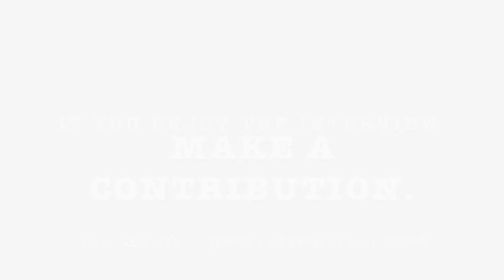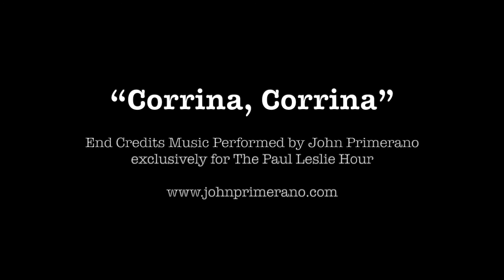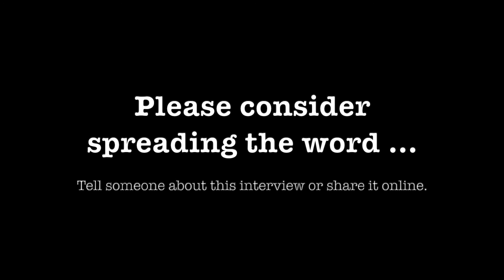Paula Salvatore Interview on The Paul Leslie Hour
Paula Salvatore is a special guest on The Paul Leslie Hour.

Paula Salvatore was recently promoted into a Vice President of Client Relations and Studio Marketing at Universal Music Group. Prior to that, Paula has long been the face of the famed Capitol Studios in Hollywood, California.

Through the years, she's interacted and worked with everyone from Frank Sinatra, Paul McCartney, Bob Dylan, James Taylor and so many others. Needless to say, she has a lot of stories.

Paula was introduced for this interview through singer and actor Robert Davi who has recorded many songs at Capitol. The personal connection resulted in a personal interview, which you are invited to watch here.

Paula Salvatore is on The Paul Leslie Hour. Happy viewing.